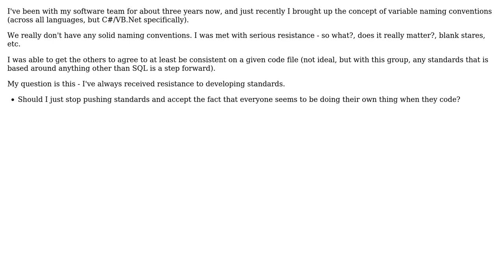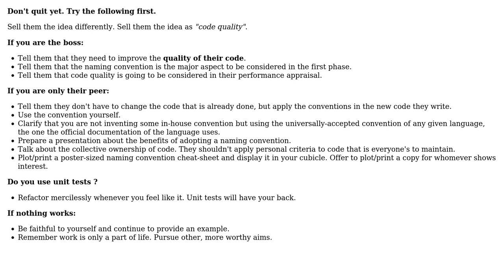Software Engineering: Should I continue stressing development standards?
With thanks & praise to God, and with thanks to the many people who have made this project possible! | Content (except music & images) licensed under CC BY-SA | Music | Images & others | With thanks to user Tulains Cordova user jonrsharpe user Dan Appleyard and the Stack Exchange Network Trademarks are property of their respective owners. You are responsible for your own actions.